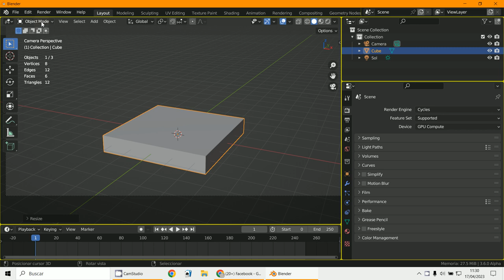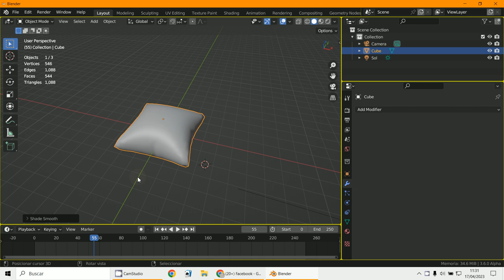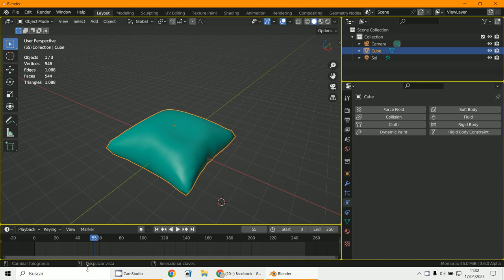Cloth Pressure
3D Blender 3.5
Cloth
Pressure
Inflar un cojín